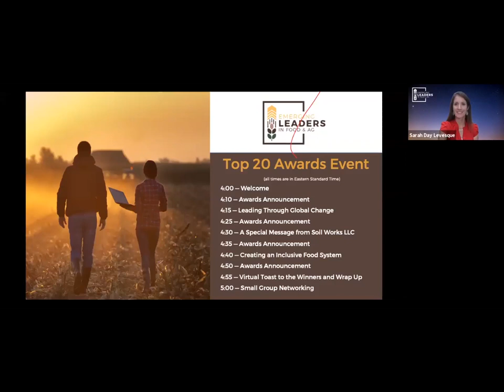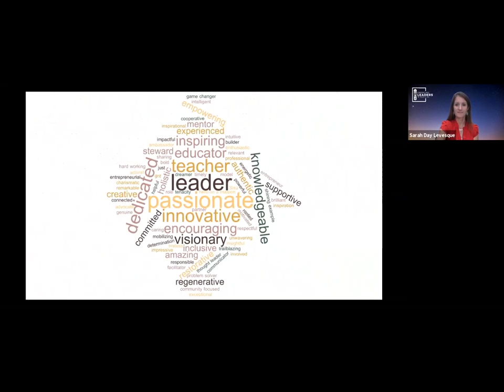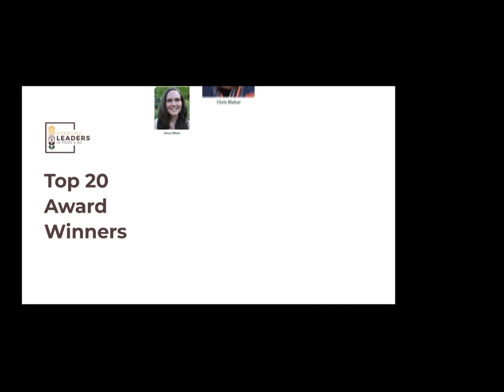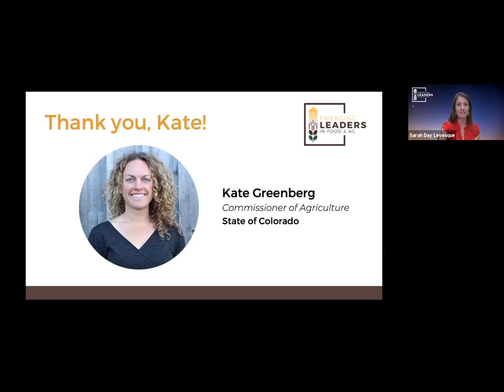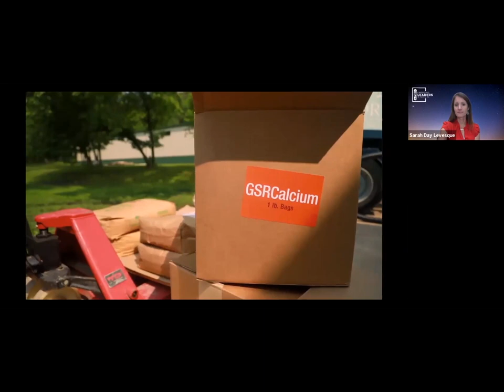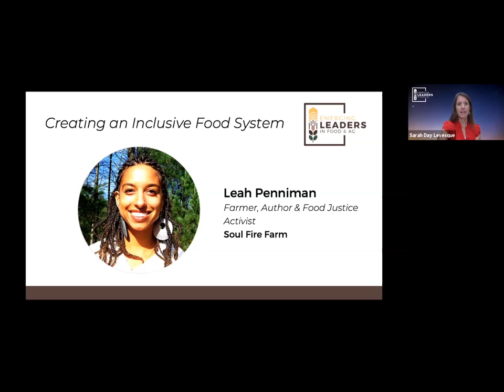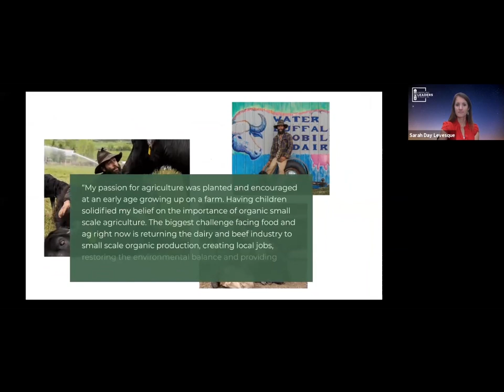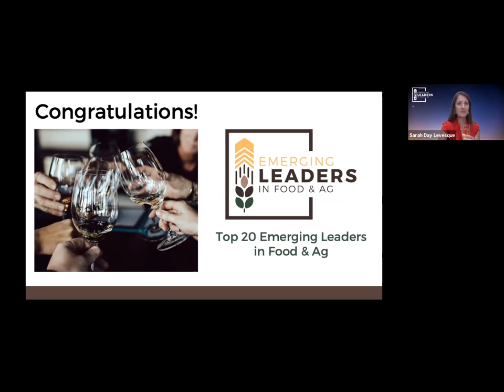2020 Emerging Leaders in Food & Ag - Day 1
On August 17, we unveiled the inaugural Top 20 award winners at the Emerging Leaders in Food & Ag awards event. Congratulations to the amazing group of people who are working to create a better food system in communities across the U.S. and Canada. Watch the full awards ceremony  including inspiring talks by Colorado Ag Commissioner Kate Greenberg and social activist/author/farmer Leah Penniman (who is also one of our Top 20!) It was an unforgettable event!